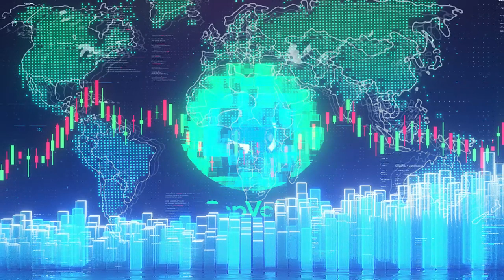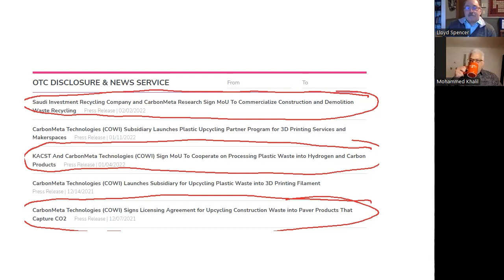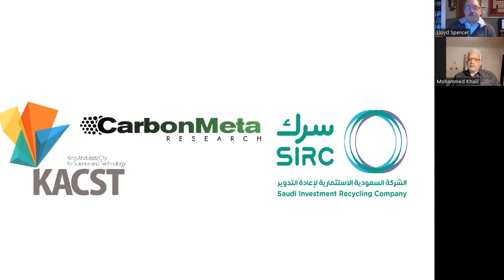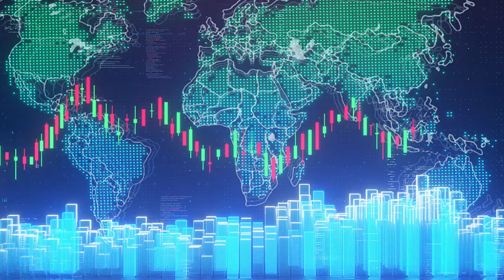CarbonMeta Update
We sat down with Lloyd Spencer and Mohammed Khalil of CarbonMeta Technologies and their recent deal with SIRC.

OTC: COWI